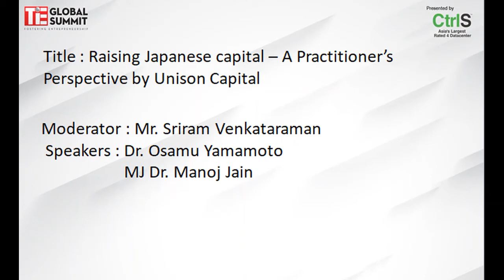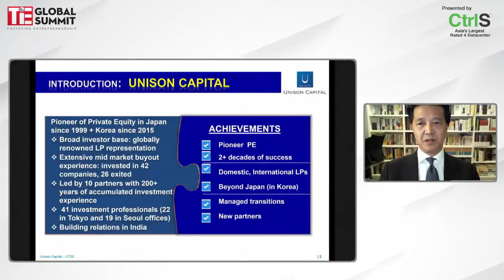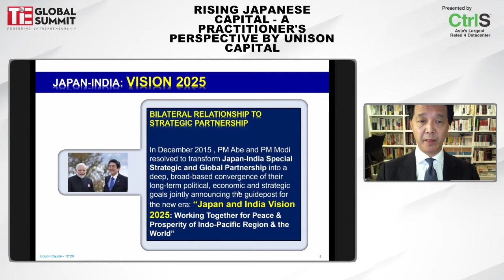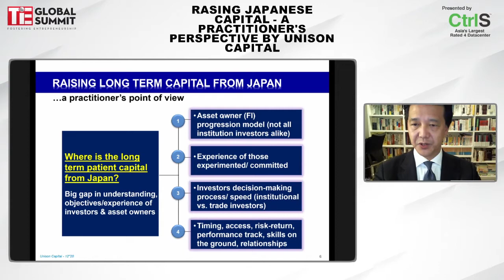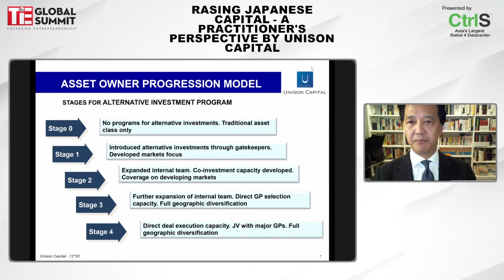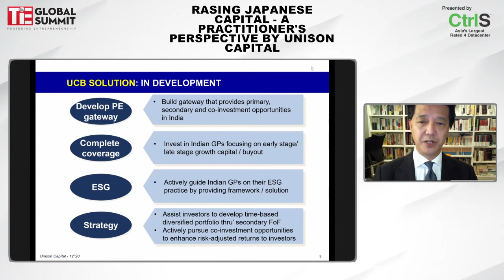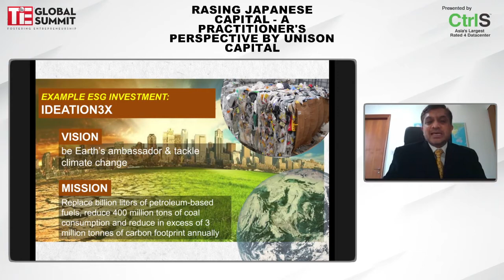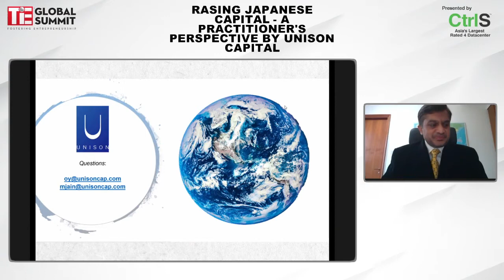Raising Japanese capital–A Practitioner’s Perspective by Unison Capital - TGS 2020 -Day 2, Audi 6